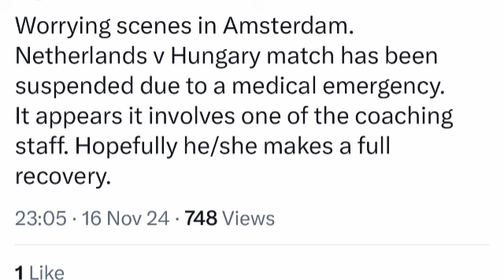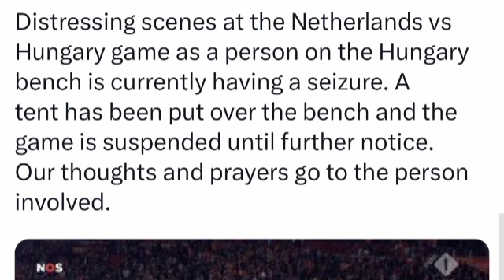Netherlands vs Hungary (4-0) Match Suspended someone from the Hungary bench Collapsed